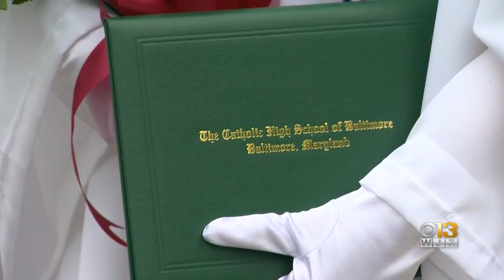Catholic High School Honors IND Senior Transfer Students During Graduation Ceremony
On Tuesday, Catholic High School’s Graduation ceremony made mention of the students who transferred in from the Institute of Notre Dame and honored them by playing their alma mater song and giving each of the 15 students a bouquet, an IND tradition.